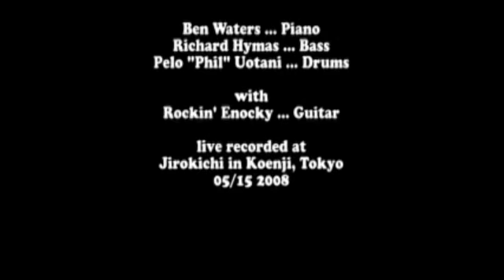Ben Waters & Richard Hymas @ Jirokichi / 2008-05-15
@ Jirokichi in Tokyo, Japan 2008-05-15
Ben Waters - piano
Richard Hymas - bass
Rockin' Enocky - guitar
Pero Uotani - drums